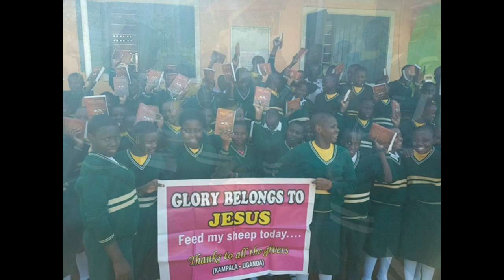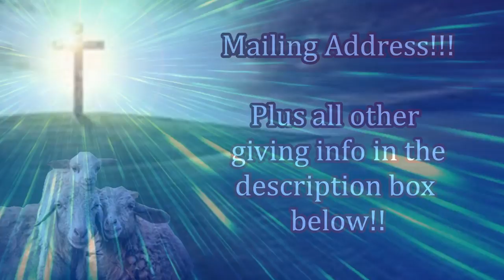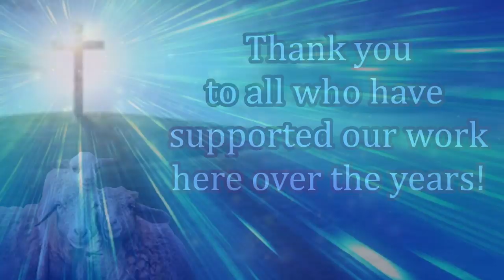Feed My Sheep Today Bob Barber